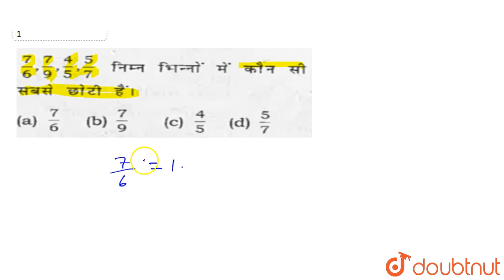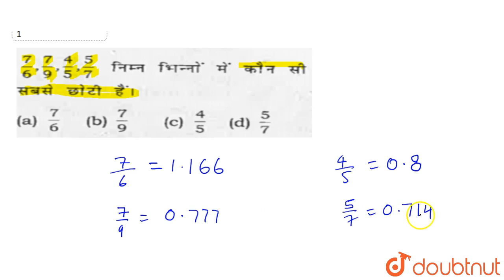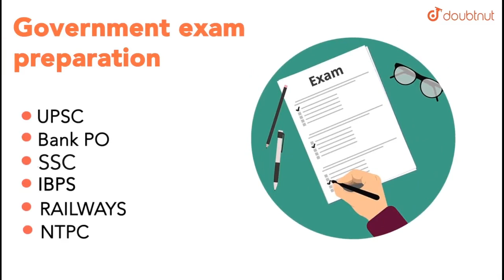`7/6, 7/9, 4/5, 5/7`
Question From -  Quantitative Aptitude By Rakesh Yadav Chapter 01 NUMBER SYSTEM for  Bank PO,SBI PO, IBPS PO,SSC, Railway Entrance & RBI Exam.